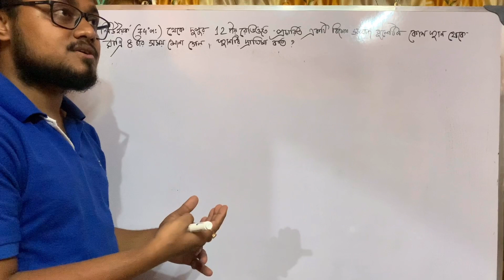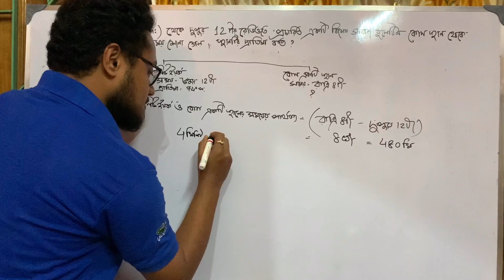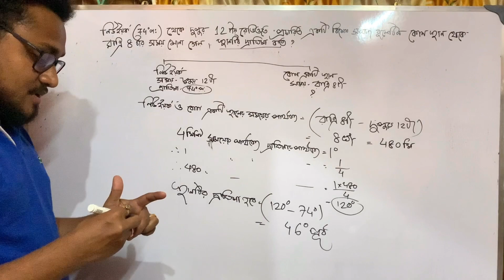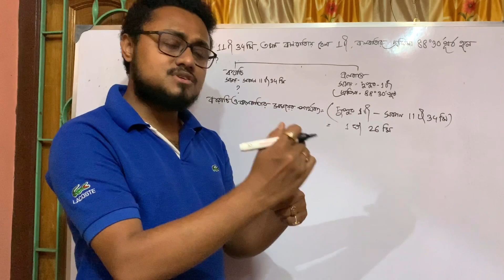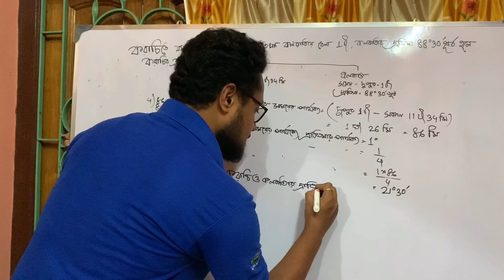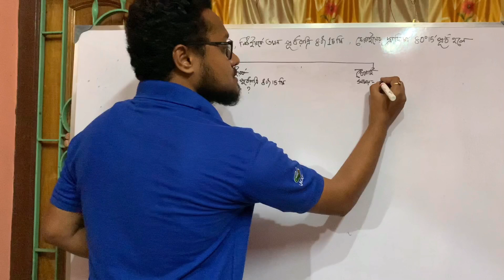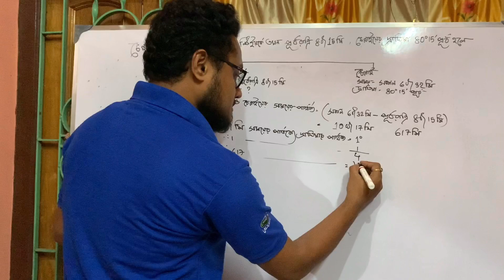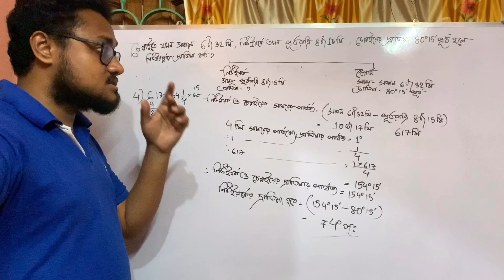দ্রাঘিমা নির্ণয় অঙ্ক| class ix| WBBSE board| Geography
ভূপৃষ্ঠের কোনো স্থানের অবস্থান নির্ণয় I 3rd chapter I class ix